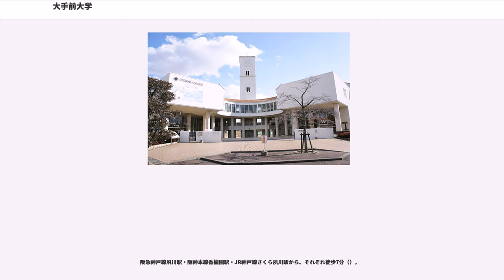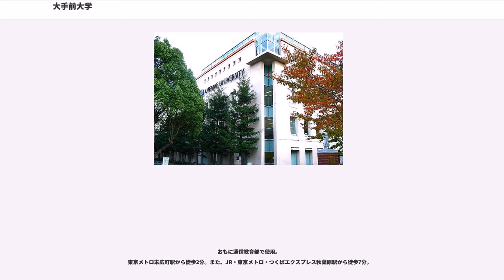大手前大学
神戸又新日報の記者を経て、大日本帝国陸軍の情報将校として中部軍報道部に勤務していた藤井健造が、第2次世界大戦の終結間もない1946年、戦後の焼け野原に立ち、｢今後、戦争のない社会を作るための女子教育が必要｣と発願、情操豊かな女子教育の精神のもと、大阪城大手前の地に敷地を得て学校法人大手前学園の前身となる「大手前文化学院」を設立。

1951年の「大手前女子短期大学」、1966年の「大手前女子大学」（文学部。のちに人文科学部）の開学を経て、2000年には社会文化学部を増設し、現行の「大手前大学」に改称するとともに、男女共学となる。さらに、2007年には人文科学部、社会文化学部を改組し、総合文化学部、現代社会学部、メディア・芸術学部となり、2016年の健康栄養学部設置で4学部体制となった。

｢STUDY FOR LIFE｣（生涯にわたる、人生のための学び）

2006年の学園創立60周年を機に、「情操豊かな女子教育」という当初の建学の精神を踏まえつつ、当初から標榜してきた"STUDY FOR LIFE"というスクール・スローガンを、高等教育機関として発展・進化していこうとする新たな｢建学の精神｣として定めた。

教養教育、自己開発教育の重視、地域共同体への貢献、生涯学習の推進

4つの学部と、大学院1研究科を設けている。西宮市内にさくら夙川キャンパス、伊丹市内にいたみ稲野キャンパス、大阪市内に大阪大手前キャンパスの3つのキャンパスと東京にサテライトキャンパスを擁し、本部はさくら夙川キャンパスに置いている。

教養教育（リベラル・アーツ）に重点を置いているが、一般のリベラルアーツではなく、"幅広い教養のうえに形成される専門性（メジャー）"を意味している。2007年の改組によりカリキュラムが一新され、これまでの学部・学科の枠を超え、学生一人ひとりがそれぞれ自分だけのカリキュラムをつくることを可能にする「ユニット自由選択制」をスタートした（テレビCMやポスターでは「自分学科」とも表現している）。

この制度は、3学部10の系統で科目ユニットが分類され、レベル100（トライアル科目）からレベル400まで段階的に設置されている。レベルが高くなるほど、より専門的な教育が行われる。これらのユニットを自由に組み合わせて学ぶことができるとともに、学年・学期ごとに組み合わせを変更することも可能となっている。従来の学科や専攻ごとのカリキュラム編成ではなく、学生の授業選択の自由度が高いため、各自の目標に沿ったカリキュラムを組むことができる。また。認定心理士や建築士の受験資格や、それぞれのテーマに沿った資格取得のための授業もある。なお、「ユニット自由選択制」は学校法人大手前学園の登録商標（第5095650号）である。

｢OTEMAE FLOWER｣。21世紀の開かれた大学に基づき、天に向かって限りなく開花していく花をモチーフにデザインされている。5枚の花びらはそれぞれ好奇心、知性、情熱、健康、美を表す。

大手前大学 学園歌『アルママータ』（作詞：福井秀加、作曲：山本直純）

大手前大学 愛唱歌『春侍草』（作詞：福井有、作曲：羽田健太郎）

スクール・カラーは｢ブルー｣。

下記の通り2つのキャンパスを持つが、西宮キャンパスの新たな最寄り駅となるJRさくら夙川駅の開業に伴い、2007年4月1日付けでともに名称を変更した。

旧名称は「西宮キャンパス」。人文科学部が使用。2007年度入学生以降は2年次以降使用する。大阪から約15分、神戸から約10分の夙川に立地する。静かな住宅街の中に立地し、近くには桜の名所・夙川公園があり、花見の時期には大変にぎやかになる。2007年9月、新時代の図書館「メディアライブラリーCELL」が完成した。その他、美術実習のための美芸院、世界的建築家の安藤忠雄が設計した「大手前アートセンター」、｢史学研究所オープン・リサーチ・センター｣などがある。
阪急神戸線夙川駅・阪神本線香櫨園駅・JR神戸線さくら夙川駅から、それぞれ徒歩7分（）。

旧名称は「伊丹キャンパス」。社会文化学部が使用。尚、2007年度入学生以降は1年次のみ使用する。大阪から約15分、神戸から約25分の場所に立地する。近隣に、ショッピングセンター「つかしん」がある。さまざまなメディアを入出力・編集できるメディアルームや、最先端の情報機器を備えたマルチメディアセンター、約1500人収容可能な体育館などがある。
阪急伊丹線稲野駅から徒歩1分...